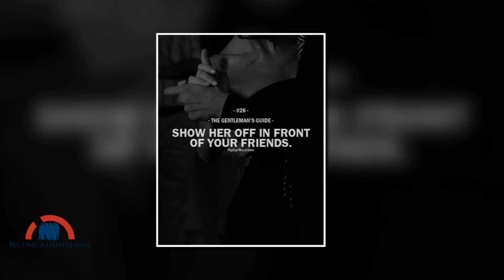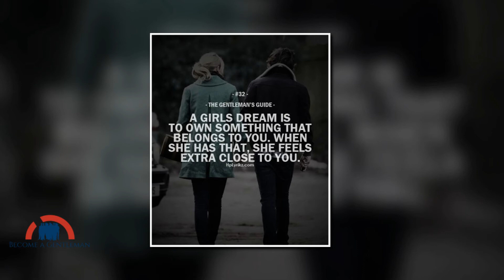How to Be a Gentleman 12 Timeless Tips №3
How to Be a Gentleman: 12 Timeless Tips
So you want to be a gentleman but don’t know where to start. Being a gentleman isn’t a personality quirk. It’s not something you turn on and off like a switch. It’s a lifestyle. Although it’s a reputation that’s hit the endangered species list, like my Ghostbusters sweatshirt, I’m hopeful it will make a comeback.

Being a gentleman revolves around one word: respect. It’s respect for yourself, those you care about, and those you want to care about.

Here are 12 timeless tips on how to be a gentleman that will enhance your life, both personally and professionally.